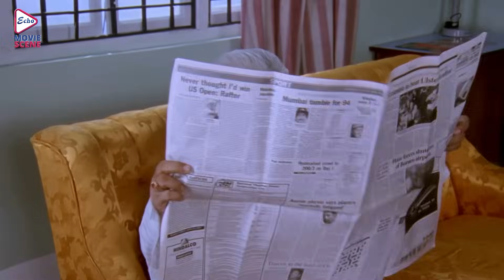Santan | সন্তান | Romantic Jukebox 1 | Ranjit Mullick | Tapas Pal | Chumki Chowdhury | Movie Scene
ECHO BENGALI MOVIE SCENE presents romanticjukebox from Bengali full movie "Santan " which was released in the year 1999 , Directed by: AnjanChowdhury , Starring: ranjitmullick , tapaspal , chumkichowdhury etc.

Movie Credits :
Film. : Santan ( সন্তান )
Director : Anjan Chowdhury
Starring : Ranjit Mullick, Tapas Pal, Chumki Chowdhury etc.
Music Director(s) : Asim Sarkar
Release : 1999